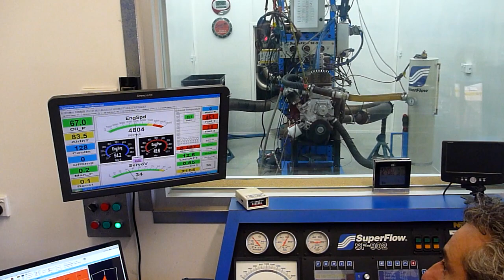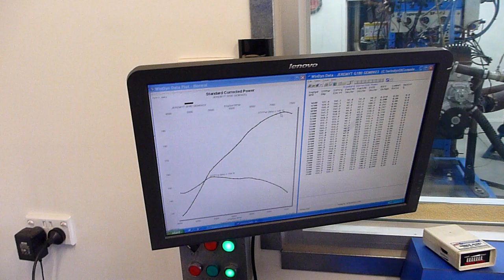G180 Isuzu Engine Power Run on Engine Dyno Dandy Engines April 2019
Many thanks to Lou, Sab, Frank and the team at Dandy Engines. The result speaks for itself. A great result after a lot of effort.